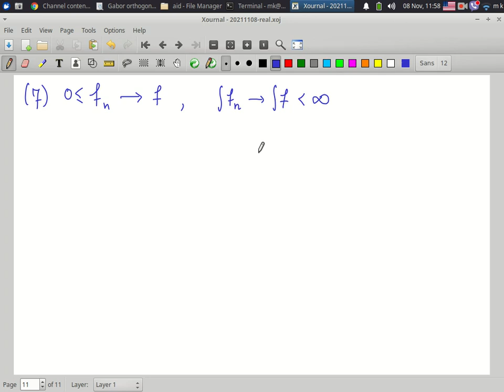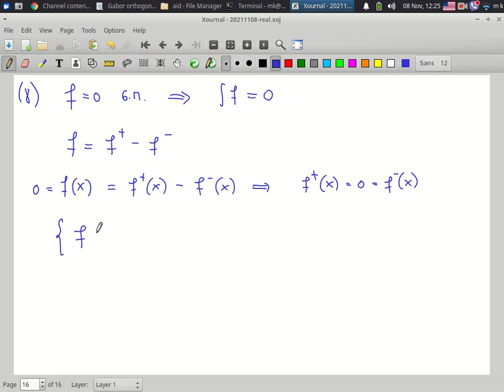Πραγματική Ανάλυση, 8 Νοε. 2021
Περιεχόμενα:

0:00:00 Παραδείγματα σχετικά με το Λήμμα του Fatou.
0:08:00 Σχόλια σχετικά με το ολοκλήρωμα Riemann.
0:13:40 Άσκ 1 σελ 21 σημειώσεων Μήτση.
0:15:20 Άσκ 2 σελ 21 σημειώσεων Μήτση.
0:23:12 Άσκ 3 σελ 21 σημειώσεων Μήτση.
0:28:03 Άσκ 4 σελ 21 σημειώσεων Μήτση.
0:33:00 Άσκ 5 σελ 21 σημειώσεων Μήτση.
0:36:38 Άσκ 6 σελ 21 σημειώσεων Μήτση.
0:42:24 Άσκ 7 σελ 21 σημειώσεων Μήτση.
0:55:35 Ολοκλήρωμα Lebesgue για προσημασμένες συναρτήσεις (ορισμός).
1:00:49 Βασικές ιδιότητες του ολοκληρώματος για προσημασμένες συναρτήσεις.